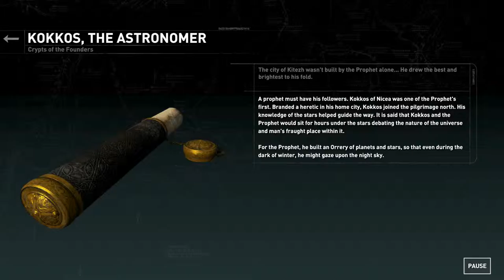Let's Play – Rise Of The Tomb Raider - Discovering The Ancient Crypts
Hello YouTube!  It’s Balimore here, back again with some more blind gaming.  By your subscriber request, we are playing Rise Of The Tomb Raider for the pc of course.  This game is absolutely beautiful and plays very smooth.  I loved the story line and gameplay and I hope you find it as intriguing as I did.  The puzzle solving brought a perfect touch to a great game.  Hope you enjoy the LP, as this blind man envelopes himself into this mysterious and vivid world.  As always, until next time….later.

- This is gameplay footage from Rise Of The Tomb Raider for the PC and we are playing on tomb raider difficulty.